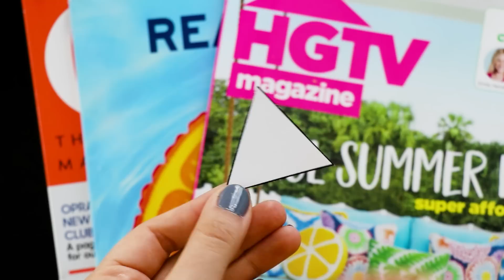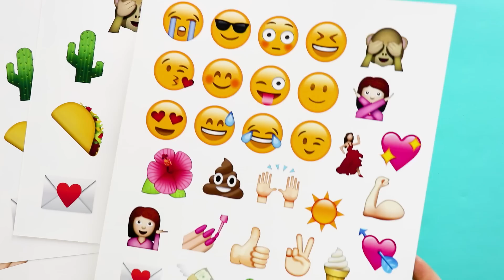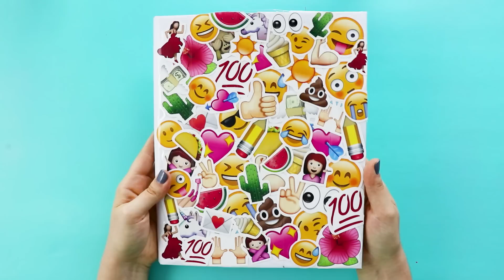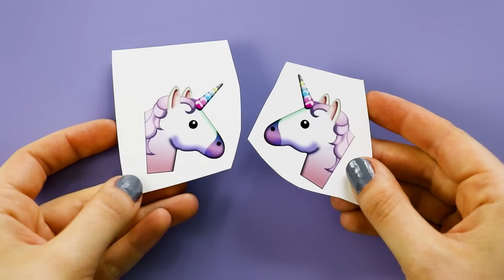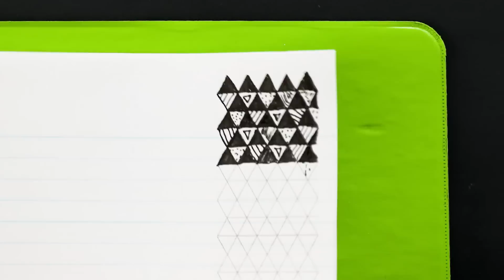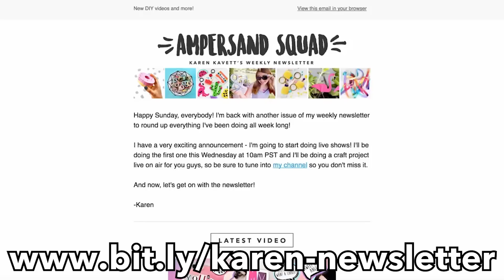DIY SCHOOL SUPPLIES TO MAKE WHEN YOU’RE BORED ~ BACK TO SCHOOL 2017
SUPPLIES:

Rainbow Notebook:
Glue stick

White paper
Glue stick
Packing tape

Emoji Key Chains:
Packing tape
Jump rings
Jewelry pliers
Key rings

Ziploc Bag Pencil Case:
Ziploc bags
White duct tape
Silver duct tape
Pink duct tape
Craft knife
Cutting mat
Black string

Lined paper

Follow my story on Snapchat: karenkavett